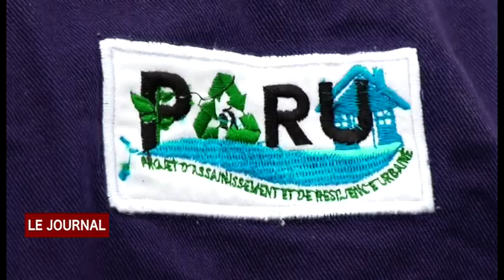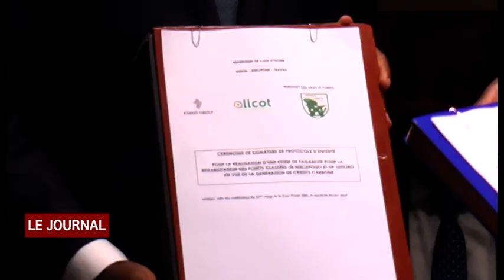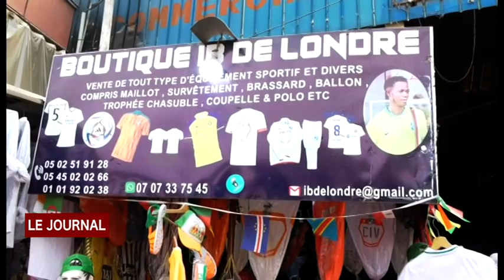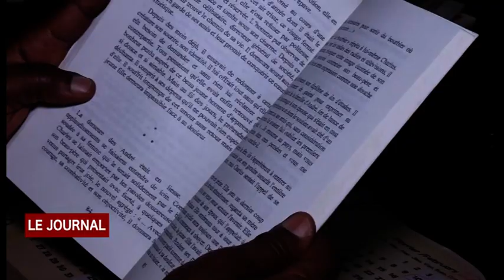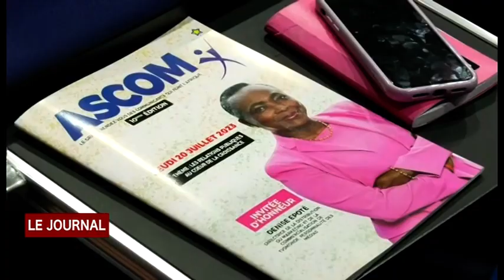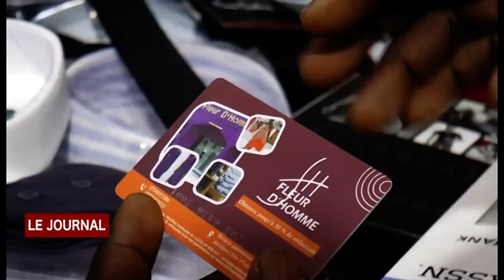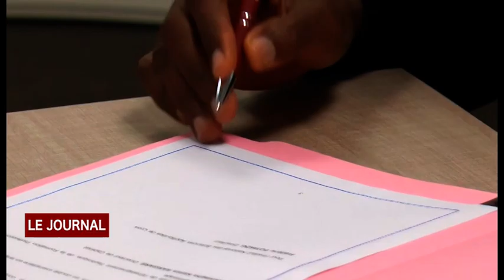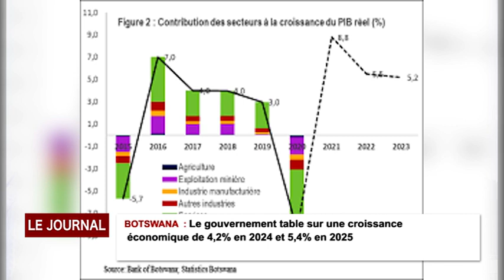JT DU MERCREDI 07 02 2024